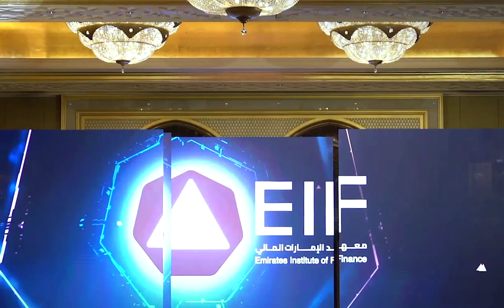Sheikh Mansour Bin Zayed Al Nahyan Launch Emirates Financial Strategy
fazza
sheikh hamdan
qatar world cup opening ceremony
dubai
hamdan bin mohammed bin rashid al maktoum
hamdan fazza
dubai prince
faz3
fifa opening ceremony 2022
burj khalifa
sheikha mahra
hamdan
world cup opening ceremony 2022
calm down
dubai king
qatar fifa world cup 2022 opening ceremony
princess haya
opening ceremony fifa world cup 2022
dubai princess
prince hamdan
rasgulla reddy
sheik hamdan
one night in dubai song
dua lipa
shorts
dubai song
sheikha latifa
habibi come to dubai
dubai sheikh
prince fazza
prince fazza
qatar
ronaldo
messi
arabic songs
rashid bin mohammed al maktoum
song
cristiano ronaldo
hindi movie
dubai city
rashid sheikh dubai
pathan song
bts
fazza wife
pakistani drama
sheikh hamdan fazza
habibi song
makkah live
sheikh
king of dubai
saudi arabia
fifa world cup 2022 live
haya
sheikh mohammed
siyani
dubai royal family
neymar
new movie
georgina rodriguez
patli kamariya mor hai hai
Songs
fazza hamdan
new song
prince dubai
fazza3
dubai dance
hindi song
sheikh hamdan lifestyle
salman khan
sheikh hamdan status
arbi song
shikha mehra
dubay shahzodasi
fazza dubai
short video
South movie
habibi
rema
makka madina
snoop dogg
pathan trailer
zadruga uzivo
dubai status
fifa world cup 2022 live opening ceremony
movie
shaikh rashid dubai
mohammed
street food
fifa world cup 2022 song
sadio mane
ufc
dubai fazza
sheikhhamdan
shakira
fazza
sheik rashid
mc stan
tamil movies
CZn burak
status
surah rahman
mohammed bin salman
sheikh mahira
imran khan
mbappe
nora fatehi
sheik hamdan bin mohammed
naat
asianet news live
jungkook
al maktoum
sheik rashid death
zayn malik
piala dunia qatar 2022
islamic status
putin
bakhtawar drama
zadruga
islam makhachev
sheikh mohammed bin rashid
kolam kuttama
saudi arabia winning moment
cr7
dubai shorts
movies
habs
qatar 2022
salt bae
shihab chottur
zehra gunes
shaikh hamdan
natok
sheikh fazza
saudi arab
princess haya
haya bint hussien
bangla natok
dubai prince sheikh hamdan
sheikh nawab
qatar king
selena gomez
South korea
North Korea
Seoul
uae South korea
XXX
betiyan
dubai queen
para dige
fifa world cup 2022 final ceremony
kristen stewart
sheikh rashid al maktoum
king dubai
dreamers